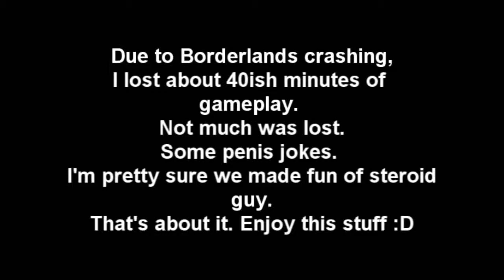Borderlands walkthrough part 11: Lets kill stuff...TOGETHER!